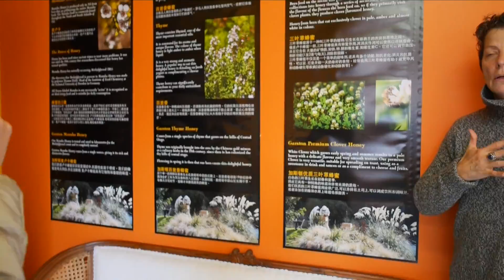New Zealand 2015: Queenstown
Our base town traveling in South Island of New Zealand